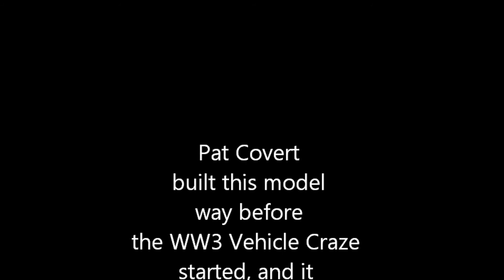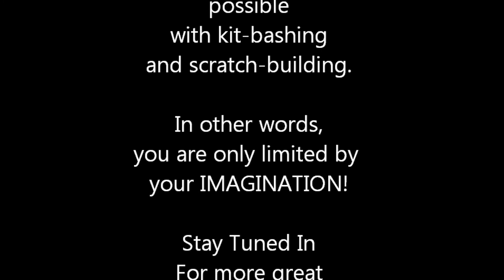GRUNDY SCAVENGE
Built by Pat Covert